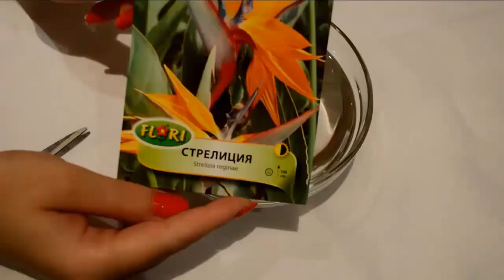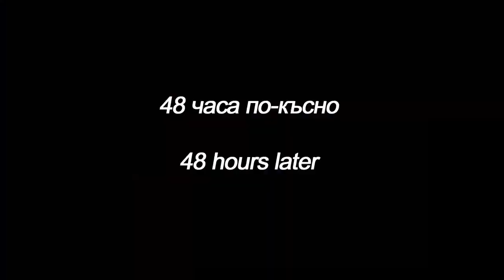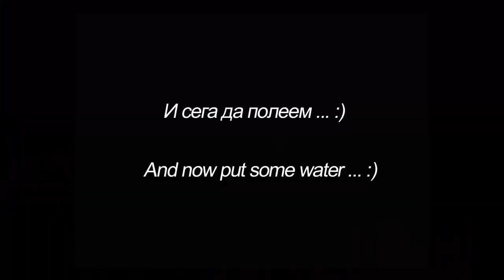Comment faire pousser Strelitzia reginae (oiseau de paradis, fleur de grue)